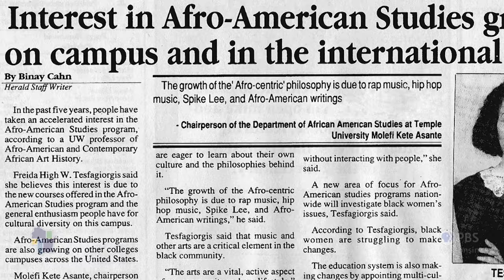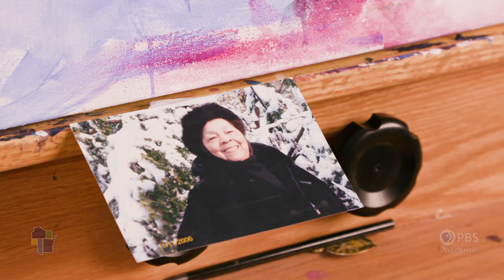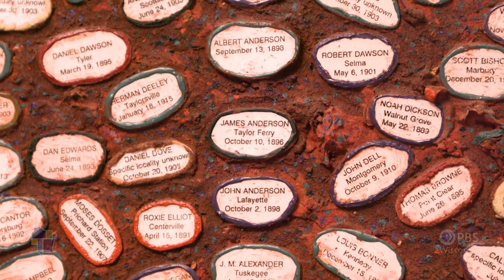Wisconsin Life | Pioneering Professor of Art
For the past 50 years in Madison, Freida High’s had a dynamic career as an artist and professor. In her sprawling studio, High recalls the moment that catalyzed her to study African American art and her days teaching African American art history at the University of Wisconin-Madison. Notably, High explains how she simultaneously maintained an art practice outside of teaching.